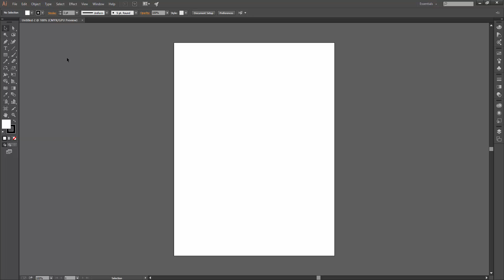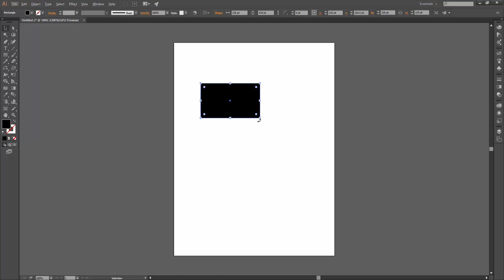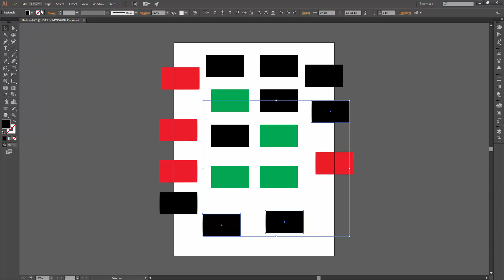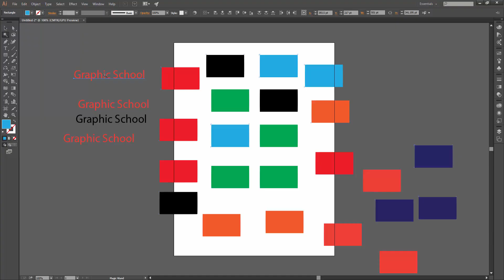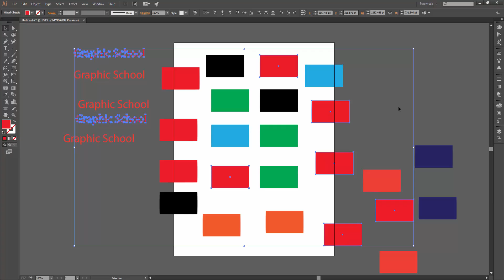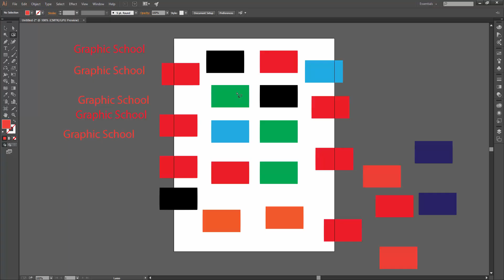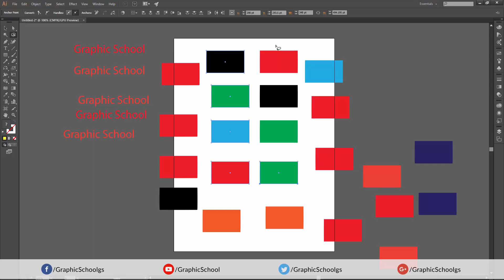Adobe Illustrator CC Tutorial : Magic Wand Tool | Lasso Tool | Class #04